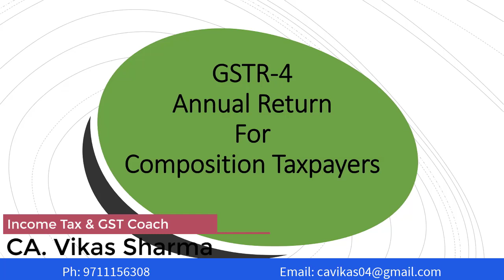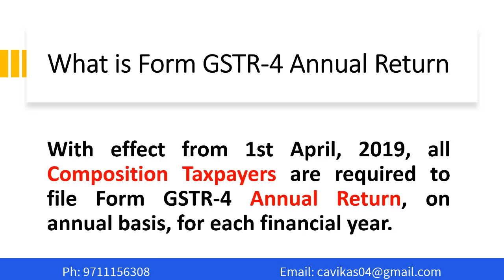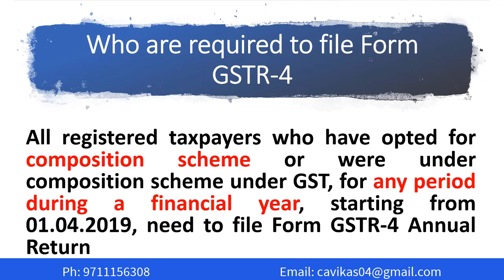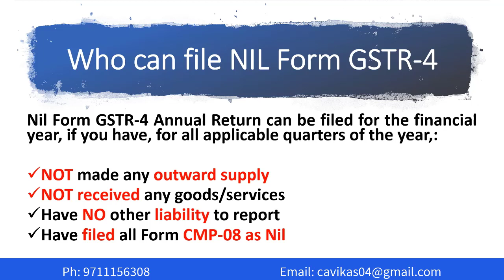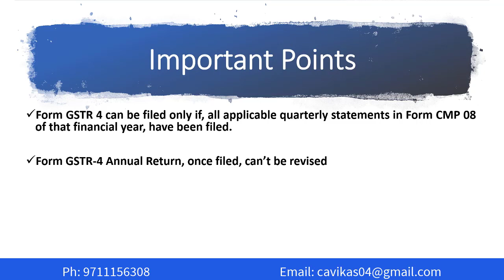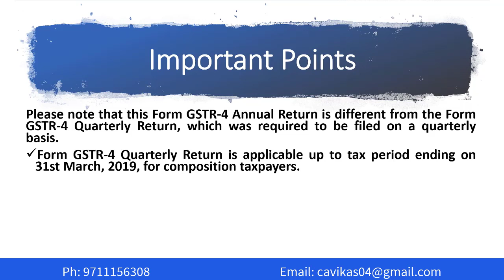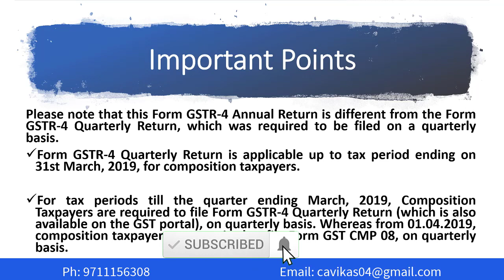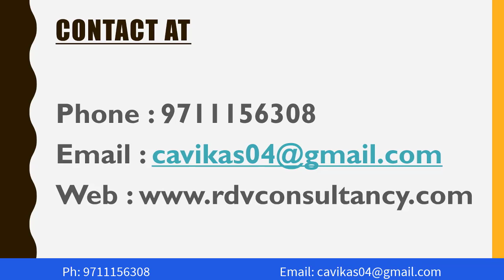GSTR 4 Annual Return Filing Enabled on GST Portal | Update and Due Date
In this video we will discuss about the gstr4 filing enabled on gst portal. New form for filing enabled in gst portal for composition taxpayers.
how to file GSTR-4 FY 2019-20
how to file new GSTR-4
GSTR-4 ko kese file kre
GSTR-4 is now live for filing
GSTR-4 composition return
GSTR-4 ready to file
GSTR return procedure
GSTR-1 return
Return in GST
GST रिटर्न केसे फ़ाइल करे
10 मिनट मे फ़ाइल करे GST रिटर्न
gst registration
gst india
full process of gst return filling
goods and services tax
issue in gst return

Dear Friends, My self CA Vikas Sharma. I have introduced this channel for Accounts, Income Tax And GST related topics.